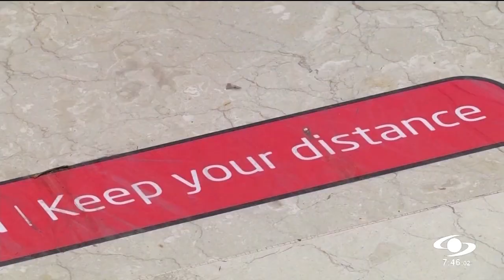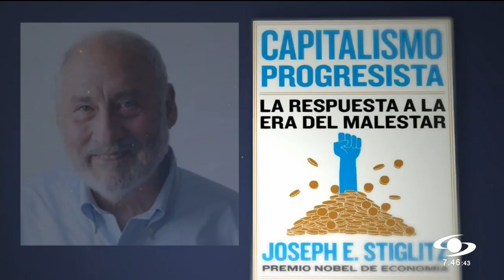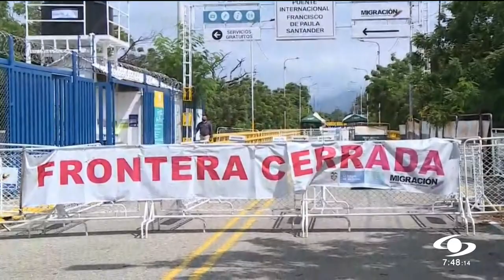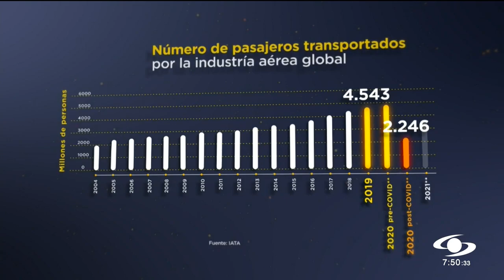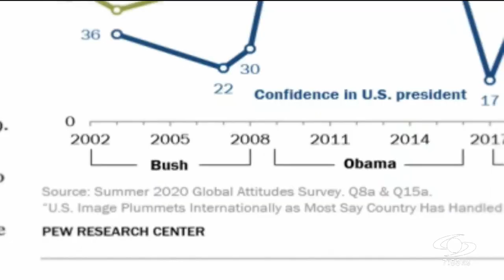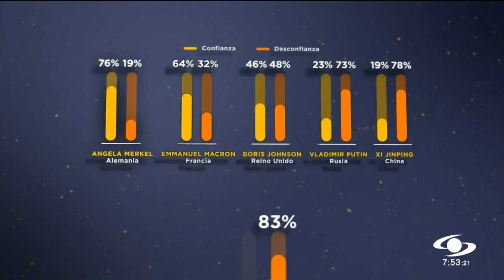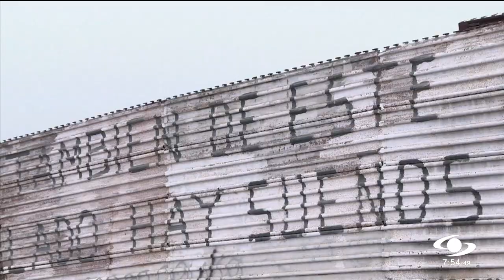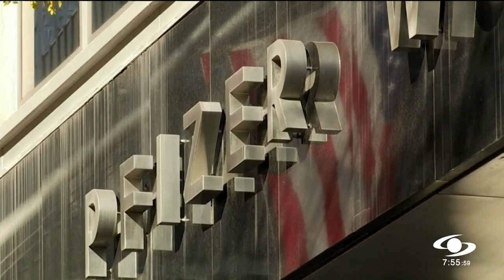"El coronavirus puso en jaque la globalización y nos retrocedió 15 años": Joseph Stiglitz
Si algo ha demostrado el COVID-19 es que el ser humano es frágil en países ricos o pobres. Y que el sistema y sus líderes no estaban preparados para enfrentarlo.

Por ello, Estados Unidos retrocedió en el liderazgo mundial mientras que China avanzó. Atrapados en el cierre de fronteras quedaron inmigrantes y refugiados.

Joseph Stiglitz, premio nobel de Economía, analiza las implicaciones para la política internacional de un virus que llegó a 191 países.